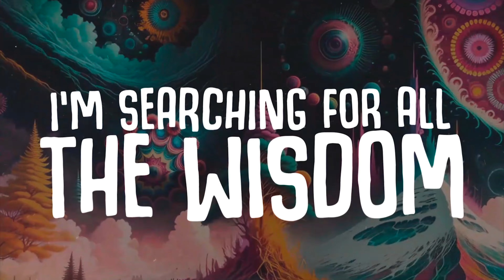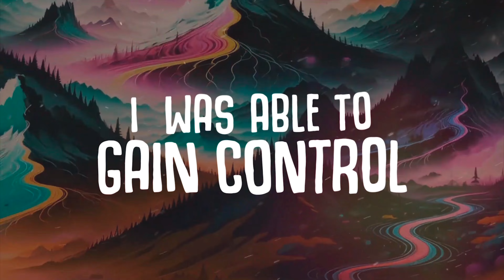Christian Rap Lyric Video | The Minister ft. Triple-L - God's Will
Notice to YouTube: This video is on our channel at the request of the owner of the video with commercial usage rights given to (Matt Blacet *owner of the Christian Hip Hop Channel*).